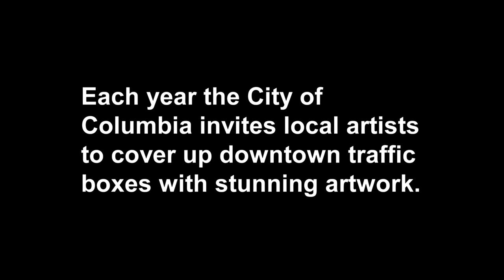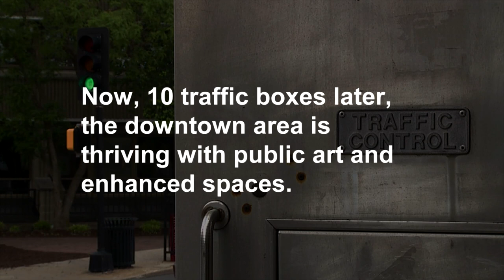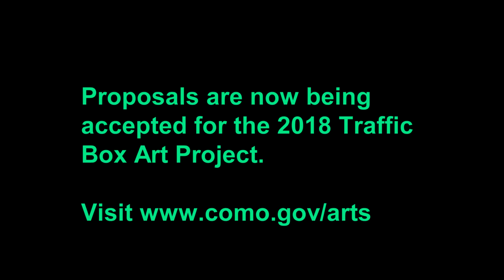Traffic Box Art: Breaking the Rules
Each year the City of Columbia, Missouri, invites artists living in mid-Missouri to create art on traffic signal boxes in the heart of our downtown area. The City Channel sat down with 2018 winner Brittany Williamson to talk about her original design.